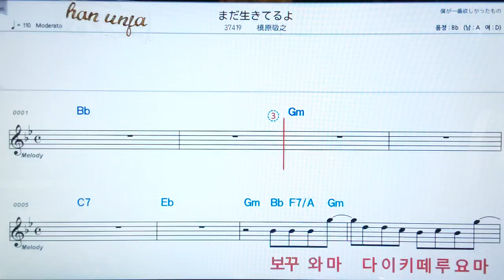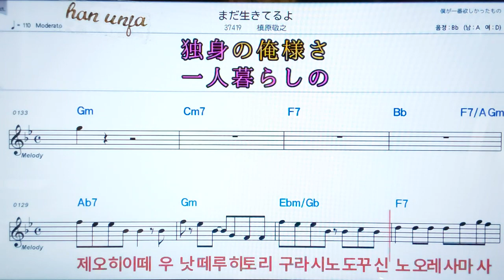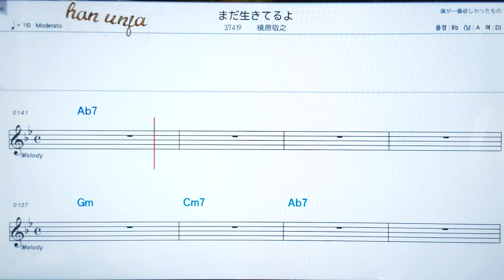💖 마다이키떼루요/마키하라노리유키 👍日本어 한글 동시 표시, 코드,악보, 가사 ,Karaoke*카라오케 반주